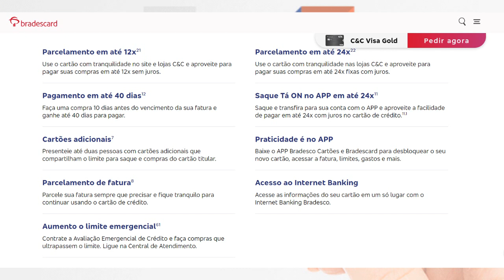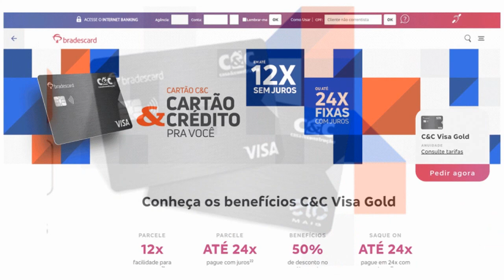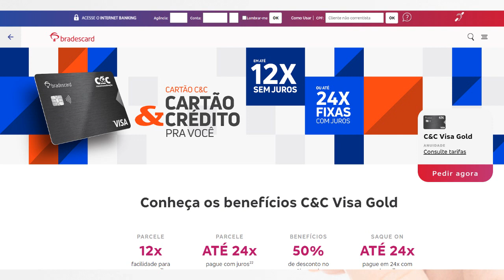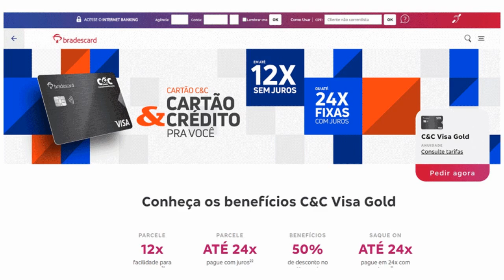Conheça o cartão de crédito C&C Visa Gold,saiba como funciona os benefícios e como ter o seu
Conheça os benefícios C&C Visa Gold